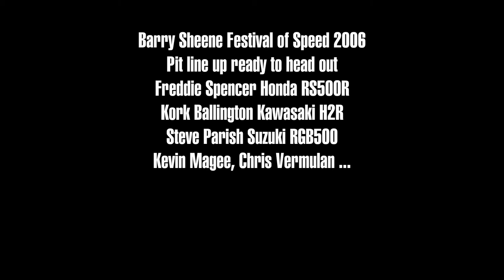Barry Sheene Festival of Speed 2006 2 Stroke Pit Lane Line Up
Video taken back in 2006 at Eastern Creek International Festival of Speed.

Freddie Spencer, Kevin Schwantz, Kork Ballington, Steve Parish, Kevin Magee, Chris Vermulan

RS500R, H2R, RGB500 and others
I think even Jeremy McWilliams creeps around to the front on RGV500 Lucky Strike Suzuki.

No commentary just the sound of 2 strokes.

If anyone knows more about this bike please put it in the comments and I will update the Description.